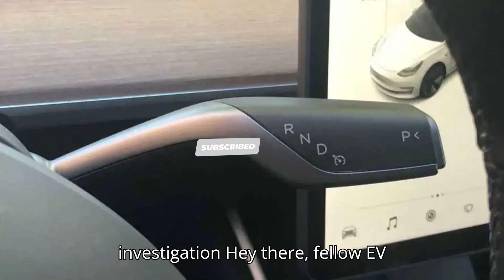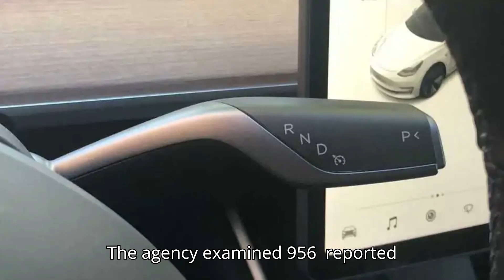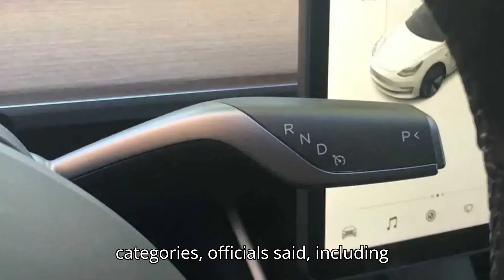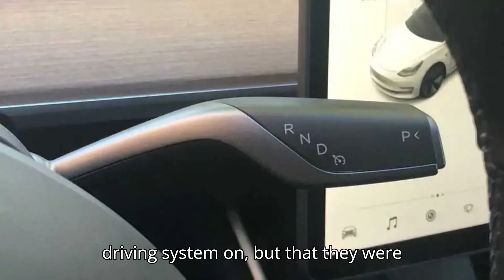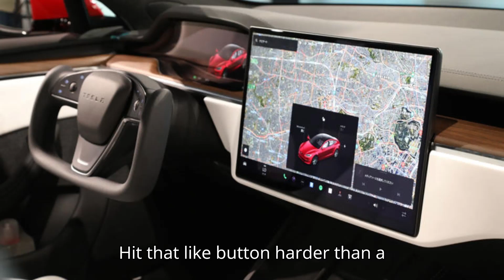Tesla Autopilot Linked To 13 Deaths, Hundreds Of Crashes In New Investigation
Join us as we dive into the latest developments surrounding Tesla's Autopilot system and the ongoing investigations by the NHTSA. From safety issues to driver misuse, we're breaking down the key findings and implications for Tesla owners and the future of autonomous driving technology.